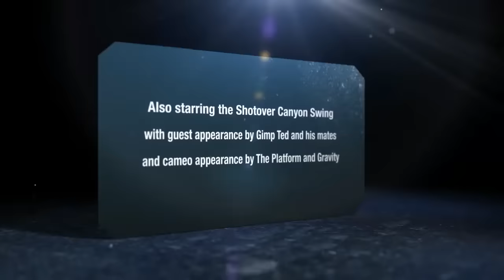Canyon Swing Chair Queenstown New Zealand